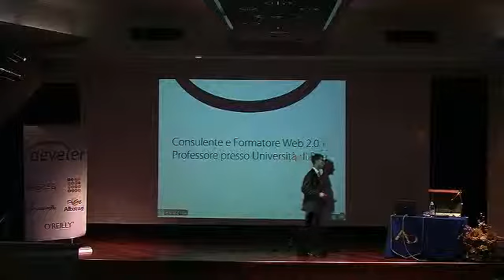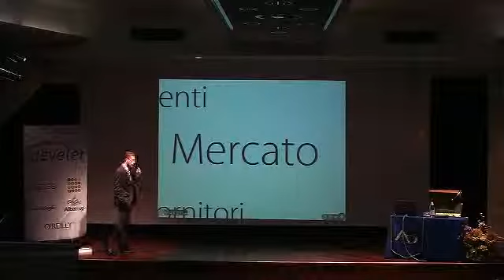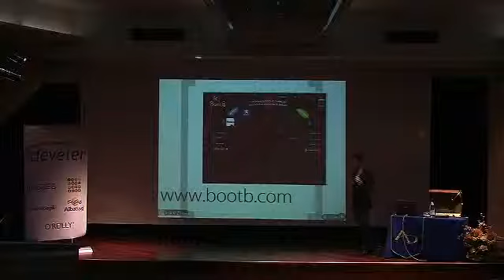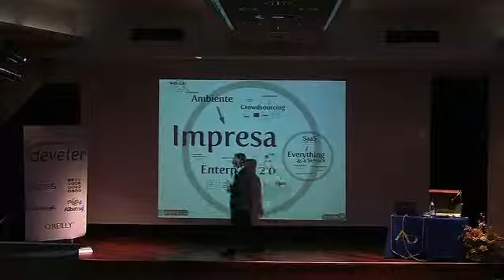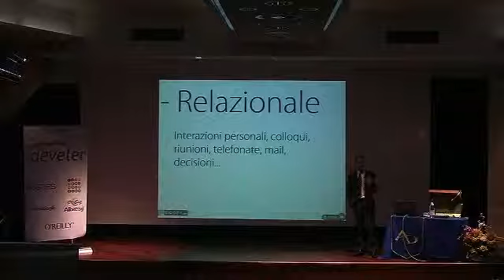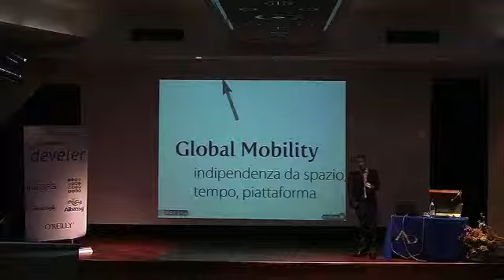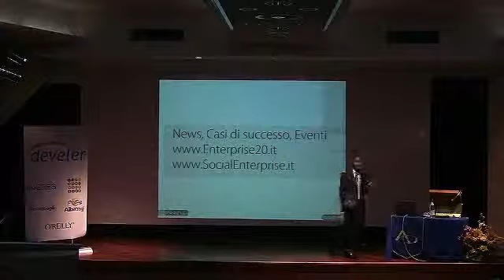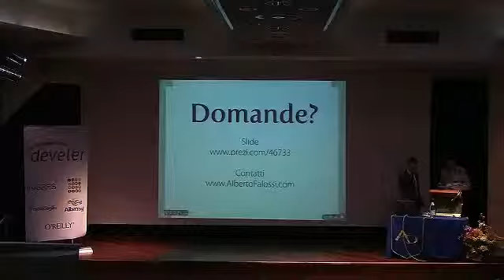Alberto Falossi - L'impatto del WEB 2.0 in azienda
In questo intervento sarà analizzato l'impatto del Web 2.0 sui processi aziendali. Le imprese possono sfruttare le dinamiche del "nuovo web" - social networking, coda lunga, modelli partecipativi, crowsourcing, web service - nei processi interni ed esterni e ottenere importanti benefici economici.